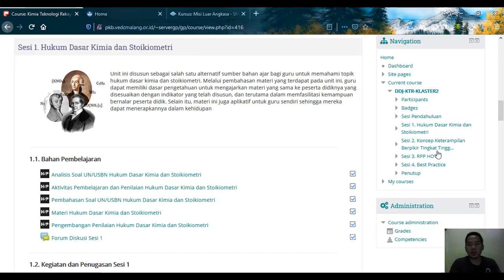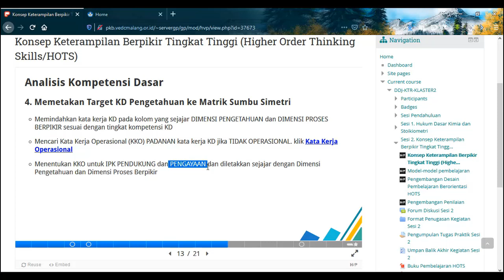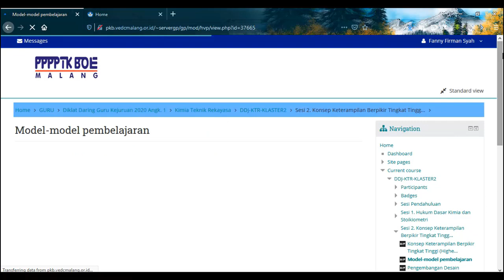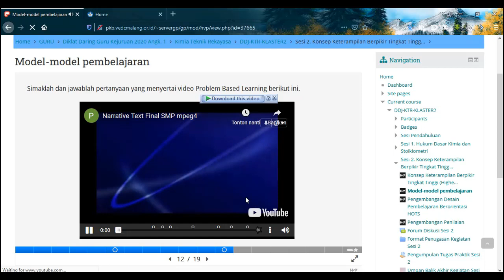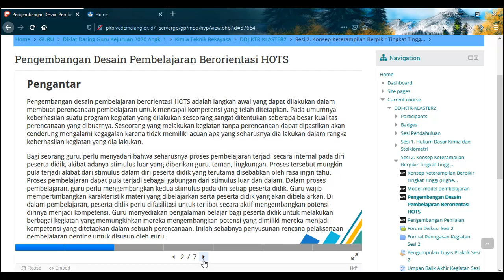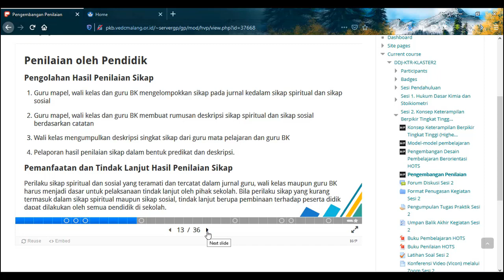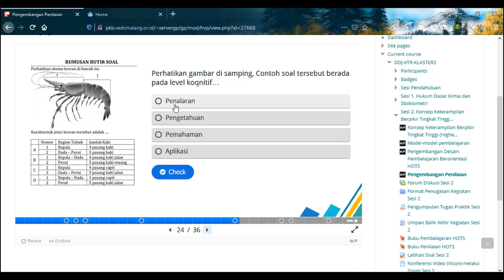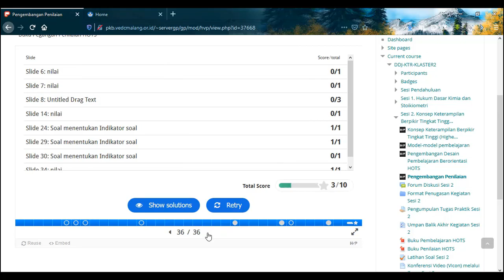PEMBELAJARAN KIMIA ABAD 21 BERBASIS HOTS - DIGDAJUR PPPPTK BOE MALANG (SESI 2)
Diklat Online Kimia SMK, pokok bahasan Hukum Dasar Kimia dan Stoikiometri. dibagi dalam 4 sesi pembelajaran, yaitu:

Video akan saya buat dalam 4 part, sesuai dengan sesi yang dilakukan. Selamat menyaksikan.

Diklat Online Kimia SMK
PPPPTK BOE Malang
Angkatan 1
2020

Note: Bagi yang berminat tentang materi nya, bisa japri, nanti saya share.